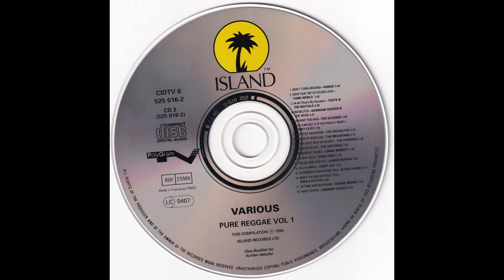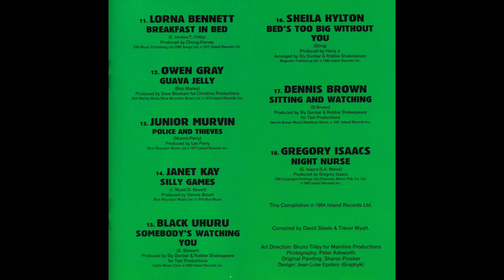THE SKATALITES - Guns Of Navarone